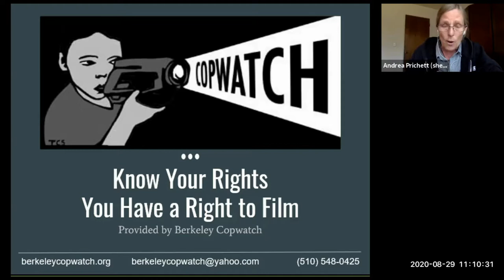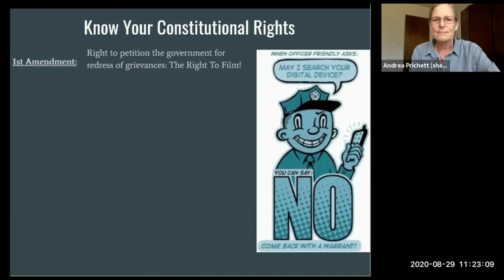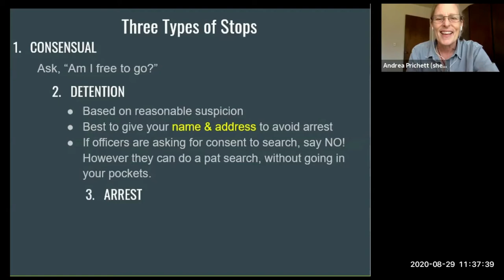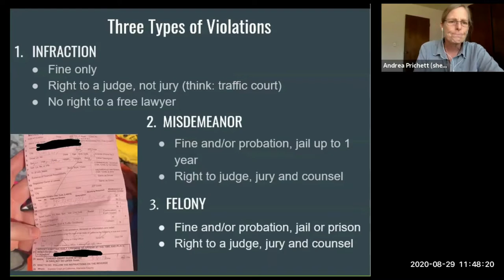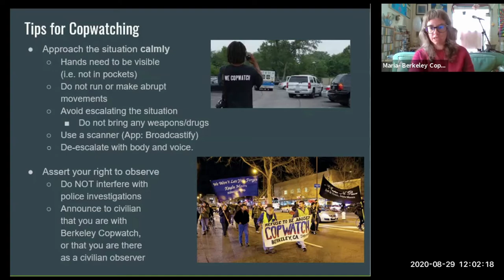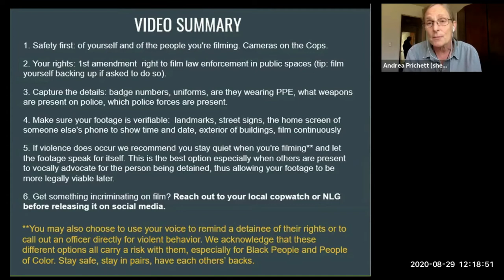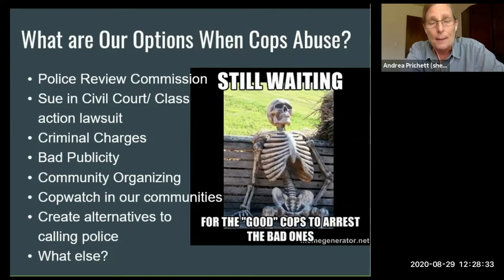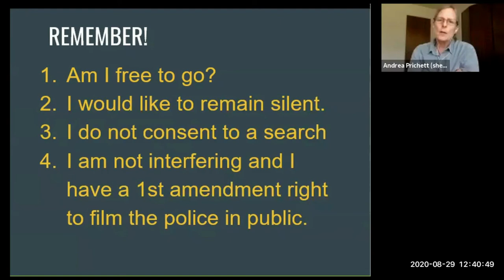Know Your Rights with Berkeley Copwatch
This training is meant as an introduction to your constitutional rights as they pertain to policing and strategies for filming and documenting the police. This is also meant to give you tools so you can better advocate for your rights and the rights of others.  YOU HAVE A RIGHT TO FILM. berkeleycopwatch.org